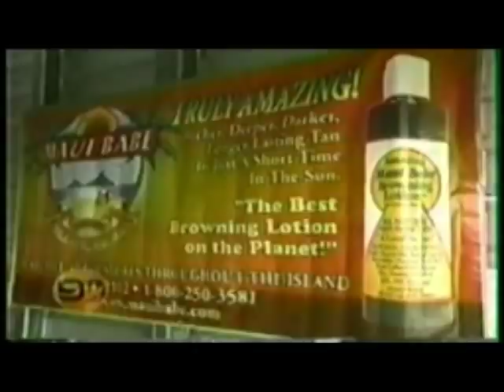Maui Babe Browning Lotion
Maui Babe, the Number 1 sun tanning lotion in Hawaii is now available in Australia. We call MAUI BABE BROWNING LOTION because brown is what you quickly become.
Maui Babe's old family formula is a "local secret" containing Kona Coffee with all natural ingredients, which are blended on the beautiful Valley Isle of Maui.
It has been a favourite of island tourists and locals for years.
Maui Babe Browning Lotion is not a stain or self tanner. it accelerates the sun triggered tanning processes in your skin, eliminating long torturous hours cultivating your tan.
Maui Babe is safe for all skin types ans can be used in combination with any SPF30 Sunscreen.